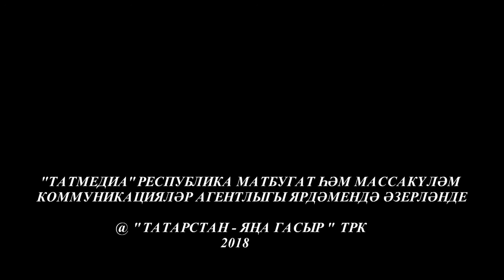Кунакта Марат Лотфуллин. Ком сәгате 06/05/18 ТНВ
Таяну ноктасы. В эфире: пн, вт, ср, чт - 19:00

7 дней. В эфире: вс - 19:30, 21:30

Координаты:
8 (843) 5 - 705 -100